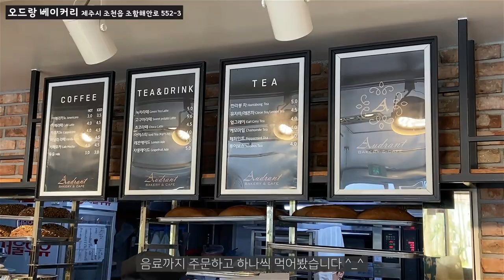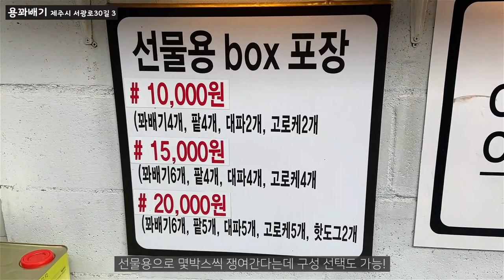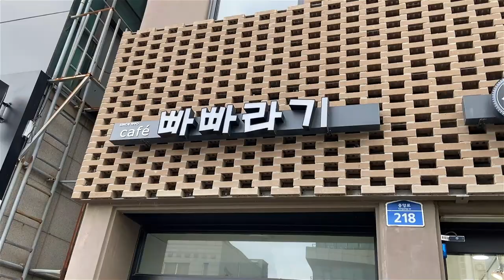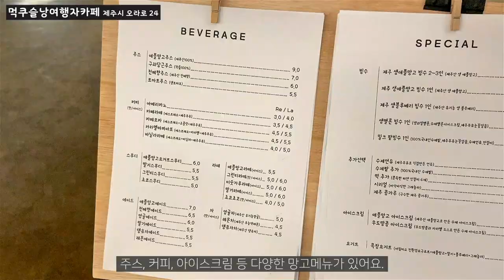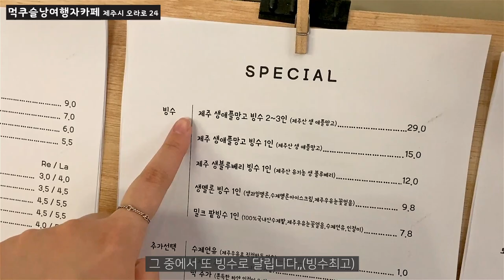당일치기로 제주도 간다면 저장하세요 [디저트 맛집 BEST]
오먹이 당일치기로 다녀온 제주 디저트 맛집 털어봤습니다.
거의 제주시내 위주라 급하게 다녀오실 분들은 꼭 참고하세요!
오먹이 알려주는 제주 당일치기 디저트 맛집 4
가시죠! ( •̀ ω •́ )✧
00:14 오드랑베이커리
03:09 용꽈배기
05:00 빠빠라기
06:33 먹쿠슬낭여행자카페
🔊bgm
오정석 - I'm Gonna Win